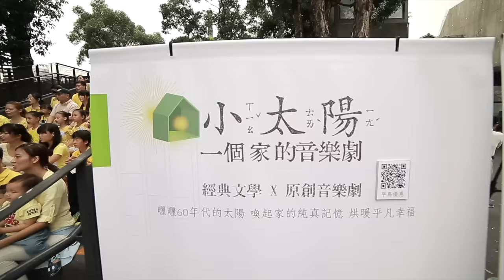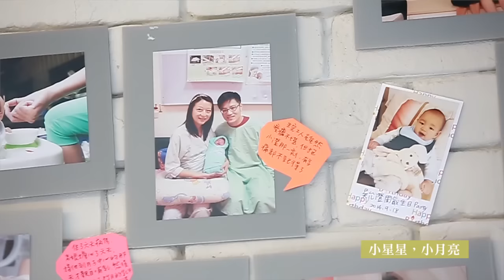【小太陽】Official Music Video - 《小太陽：一個家的音樂劇》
你多久沒有和家人一起完成一件事？

這個下午，
我們邀請100個家庭，一家人一起來完成一件事。
做放下手機的事、做互相陪伴的事...

家人，我們永遠的小太陽。
感謝每一位愛家的小太陽，那個下午一起完成了《小太陽》的MV拍攝，謝謝你們～

特別感謝
一起參與拍攝的小太陽 (以下名字順序不分先後)

歌曲｜【小太陽】選自《小太陽：一個家的音樂劇》
作詞｜陳煒智
作曲｜劉新誠
MV導演｜賴韋戎(煒喆視覺影像工作坊)
《小太陽：一個家的音樂劇》改編自林良(子敏)經典散文《小太陽》
AMcreative 安徒生和莫札特的創意 溫馨製作